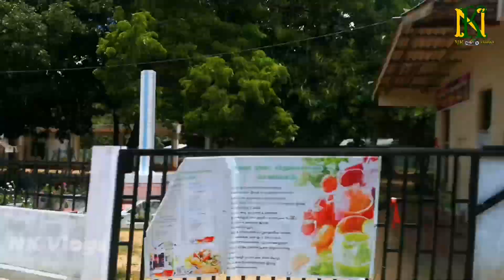இனி சுலபமாக போகலாம் மானிப்பாய் வீதியில் |Manipay Road Ride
ஈழத்தில் இருந்து NK Vlogs Jaffna

உங்கள் ஆதரவிற்கு மிக்க நன்றிகள் 🙏.

Thanks so much for your feedback. 🙏
- NK Vlogs Jaffna -